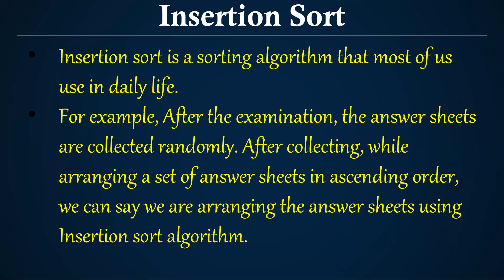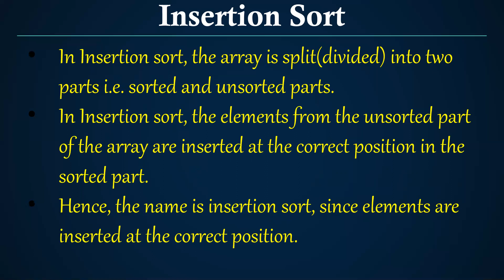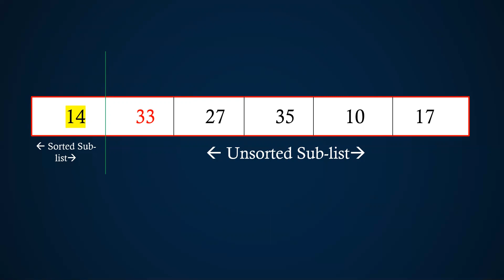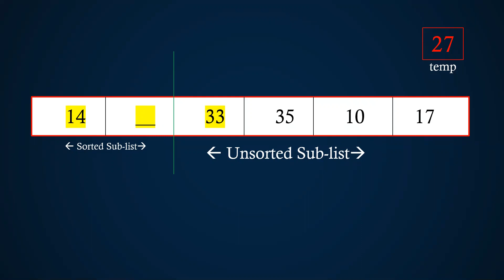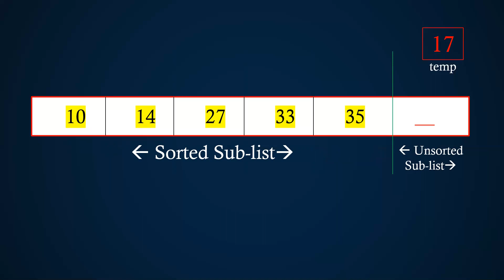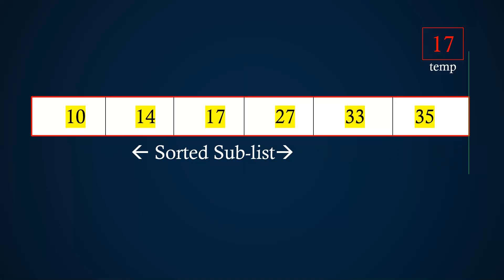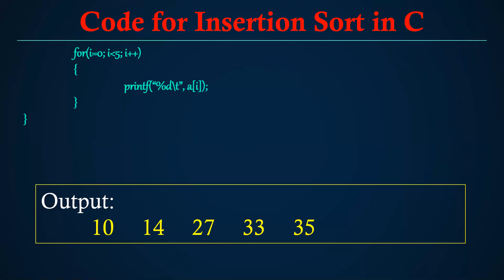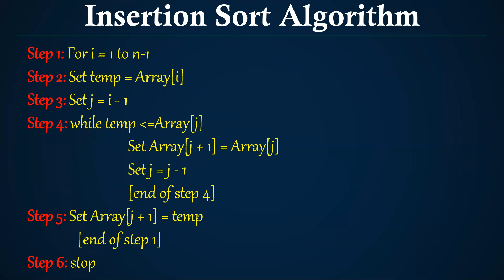DATA STRUCTURE CLASS-108 (Insertion Sort)